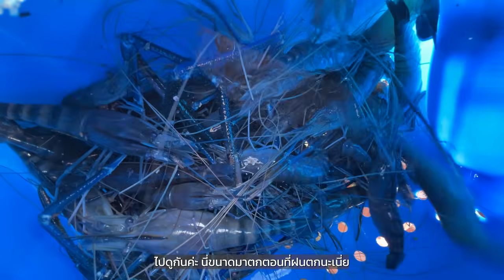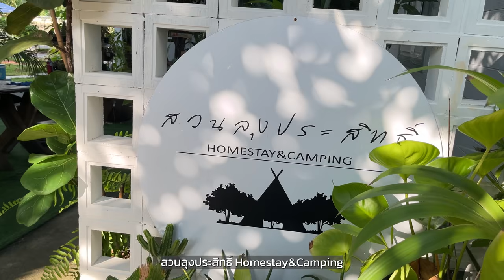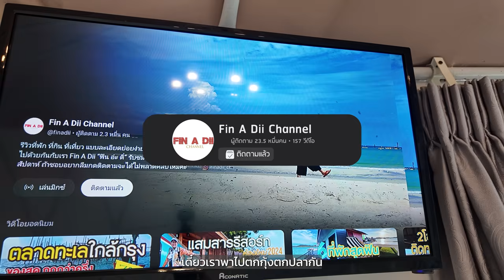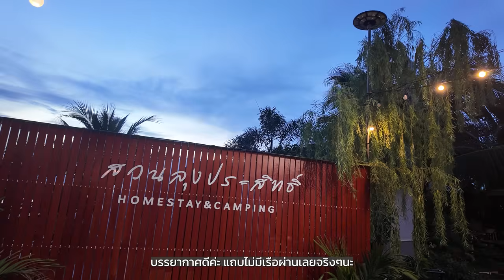"สวนลุงประสิทธิ์" ที่พักริมแม่น้ำบางประกง ปลาเยอะ กุ้งใหญ่ |ลงเรือหากุ้งใหญ่ กับไต๋โอ๋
"สวนลุงประสิทธิ์ Homestay&Camping" ที่พักเล็กๆริมแม่น้ำบางประกง ใกล้กรุงเทพชั่วโมงกว่า คกปลา ตกกุ้ง ได้ในราคาเริ่มต้น 1000 บาท(บ้านพัก) กางเต้นท์ 150 บาท/คน หรือจะเหมาลานก็ได้ มีทุกอบ่างครบจบที่เดียว |ไปตกกุ้งกับไต๋ดังคลองเขื่อนราคา 1500 บาท ได้กุ้งเพียบ ตกง่ายตกเยอะแค่ไหนไปดู CC 4K

สนใจจองที่พัก
สวนลุงประสิทธิ์ Homestay&Camping 🌳
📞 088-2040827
Line : @485eboss

ไค๊โอ๋ คลองเขื่อง
Fb.โอ๋ปลาทูนึง ใหม่สดทุกวัน  (ผู้ติดตาม 1400+)
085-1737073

คันตกกุ้ง Pan Virus 1-6 LB
ตัวเบ็ดตกกุ้ง เบอร์ 2 Pioner

00:00  Highlight
00:55  สวนลุงประสิทธิ์
04:35  ตกปลาหน้าที่พัก
08:38  ปลารวม
09:22  ตกกุ้งไต๋โอ๋
17:23  กุ้งรวม ค่าเรือ
สนใจสั่งเสื้อ ช่อง Fin a dii
Fb  finadiichanel
ราคา 350 บาท ส่งฟรี
อุดหนุนกันได้น่ะ
ติดตามชมก่อนใครได้ที่ : @finadii